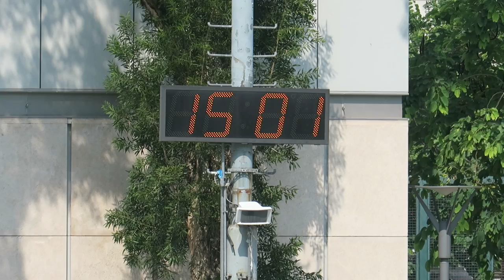麥花臣之友vs卜公(2016.7.9.東南海盃65歳組決賽)精華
2016.7.9.旺角麥花臣球塲 15:07 麥花臣之友(黃) 2 : 1 上公(綠)